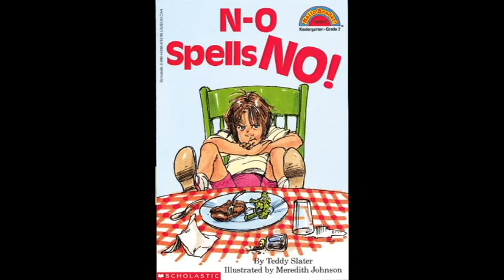N O Spells NO!